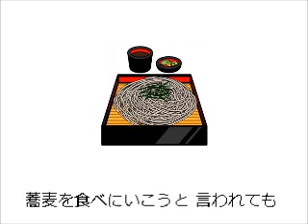ステ～キな気分 【どうでもいいことを歌にするプロジェクト】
★★どうでもいいことを歌にするプロジェクト★★

普通の人が歌にしないようなどうでもいい題材を取り上げ
歌にしてしまうプロジェクト。
『わざわざこんなこと歌にしなくても、ホンマどうでもいい！』
のオンパレードを作っていきたいと思います。

タイトル：『ステ～キな気分』
疲れたり、弱ったりしたときでも、こんな気分でリフレッシュして最高になろう。
力がみなぎり、ほんと元気になる。
あなたもステ～キな気分になろう。

演奏：ヒロ・タカハシと打ち込み音楽ソフトデフォルト音源組み合わせ
作詞：ヒロ・タカハシ
作曲：ヒロ・タカハシ